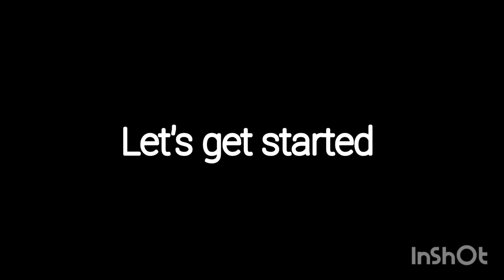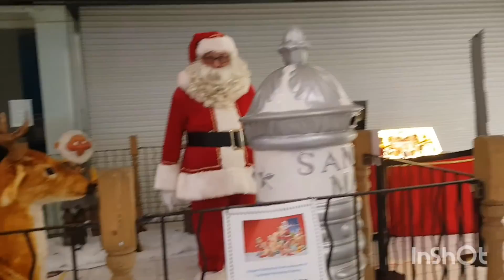শপিং সেন্টার এ গিয়ে আজ এসব কি দেকলাম/portsmouth Christmas decor and shop display/Christmas/decor2022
portsmouth city centre Christmas decorations bangladeshi sylhet foodblogger tastyfood dailyvlog bangladeshi britishbangladeshi bangladesh sylhet bangladeshi uk dishavlog bangladeshi mum uk
decorations for Christmas
Christmas